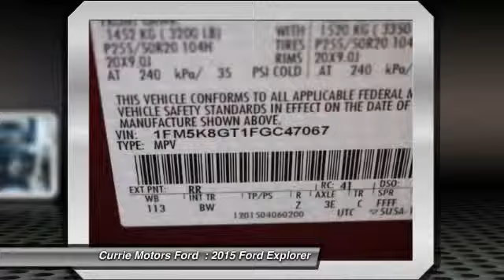2015 Ford Explorer Frankfort, Chicago, Bolingbrook E3527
2015 Ford Explorer Sport

In this amazing 2015 Ford Explorer Sport, your experience will always be incredible with top-notch features like an MP3 player, CD player, a premium sound system, premium speakers, dual climate control, anti-lock brakes, a backup camera, parking assistance, traction control, dual airbags, emergency brake assistance, Bluetooth, digital display, turbo wheels, and airbag deactivation. It comes with a 3.5 liter 6 Cylinder EcoBoost engine. You can trust this suv 4x4 it has a crash test rating of 5 out of 5 stars! According to a review from CarsDirect, Performance in government crash tests is good. Call today to take this one out for a spin!